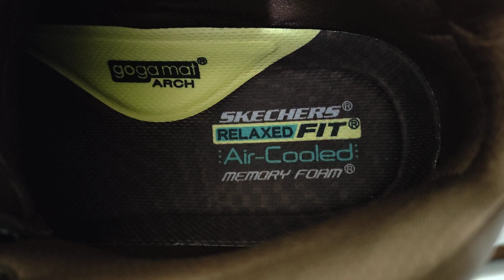recensione unboxing Skechers respected esmont dark brown